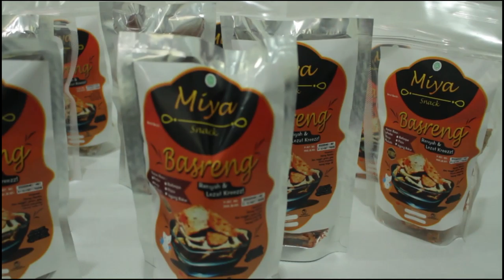UKM Juara buat Yani Maryani MIYA FOOD